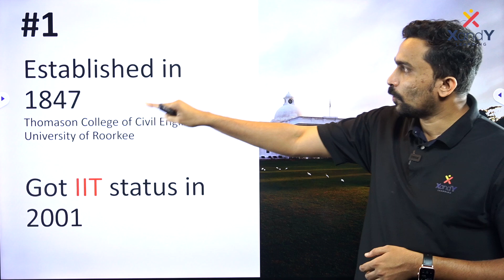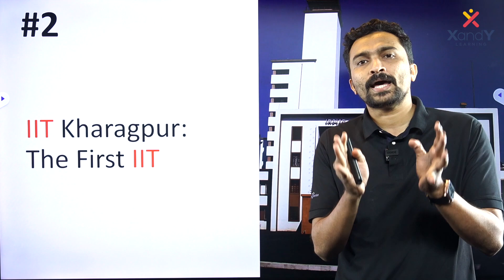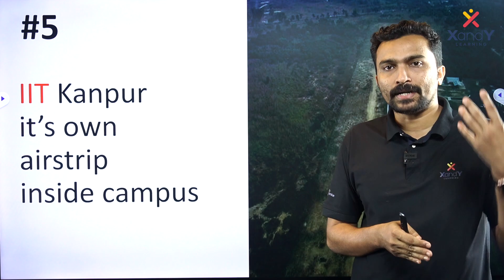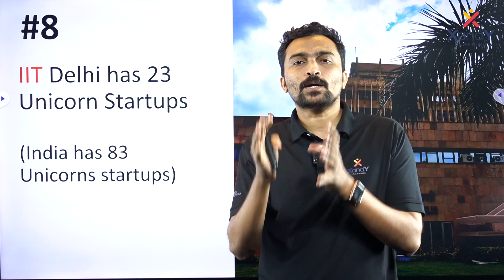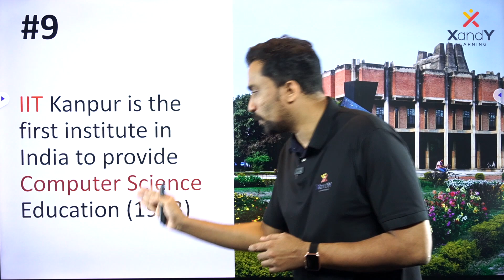10 interesting facts about IITs 😍 | How many of these are you aware of?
XandY Learning, in association with Universal Institute, Kottakkal, introduces Kerala's First Exclusive JEE Program for the 2024-26 academic Year. This meticulously curated JEE coaching, led by IITians, is designed for those who aspire to join India's top engineering institutes and are willing to put in the hard work.

Students completing their 10th grade in 2024 can enroll immediately after their board exams. As pioneers in science and math foundation courses for high school students, XandY Learning is committed to delivering high-quality classes and support for IIT aspirants. With over two decades of experience, Universal Kottakkal, one of Kerala's leading coaching institutes, brings reliability and finesse to help you achieve your IIT dream.

To join our two year Target JEE 2026 program, contact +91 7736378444